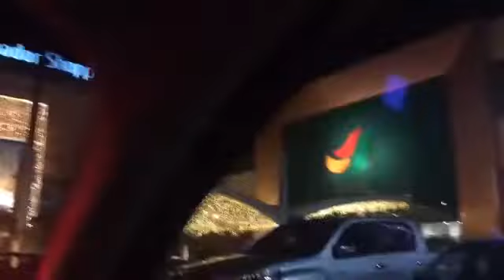Vlog 30 semanas: Natal+Comprinhas +Lavando as roupinhas